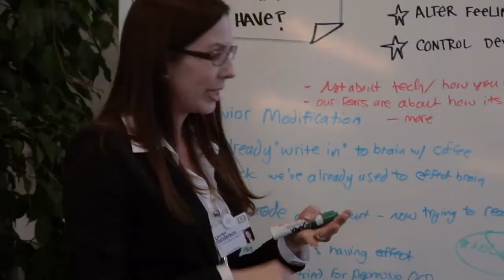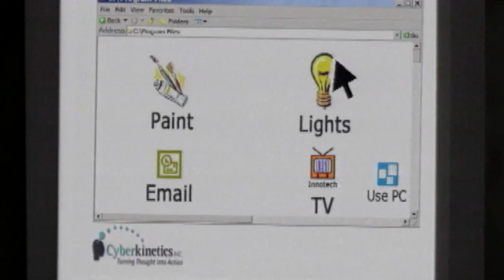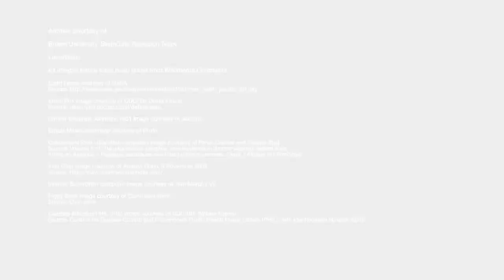IdeasLabs 2012 - Unlocking Brain Data - John Donoghue